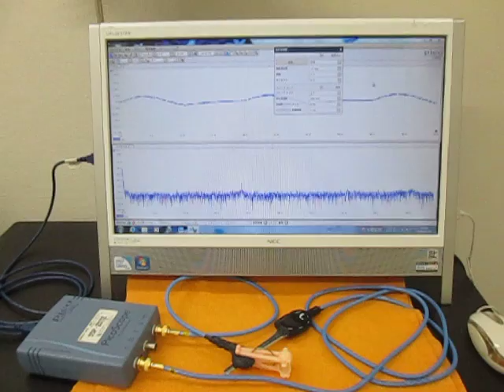超音波発振・計測・解析システムの自己診断 （超音波システム研究所 ultrasonic-labo）